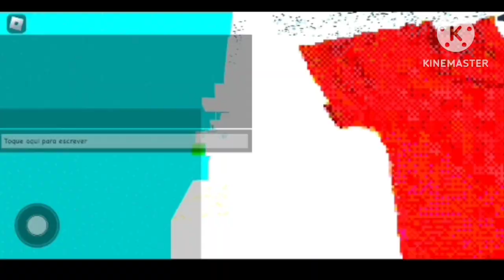Null/Filename2 Boss Fight In Roblox